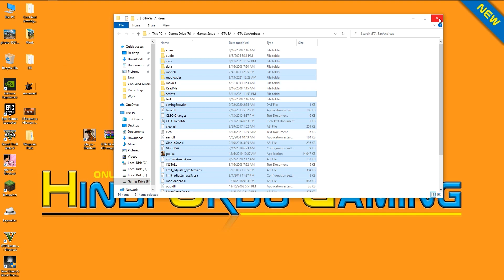GTA SAN ANDREAS REALISTIC WEAPON & SOUNDS MOD PACK PC